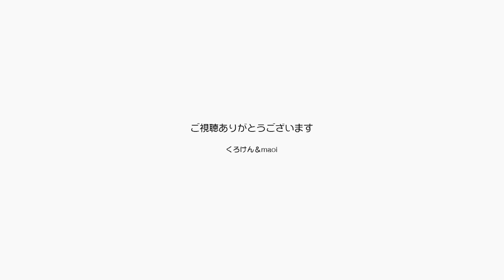今日朝一番に可愛いジャンくんいただきました～！【Jean & Pont 2955】2022/8/29 保護猫ジャンけんポン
朝パパが布団を片付けるとちょっと広い場所が開けるので、ジャンくんはゴロンゴロンして可愛いポーズを見せてくれました。
こんな時の猫は世界一かわいいなぁ。
今回は準備がなく撮影しましたので短時間の動画になりましたが、今度準備を整えて撮影しますね。
いつになるかわかりませんが、楽しみにお待ちください。